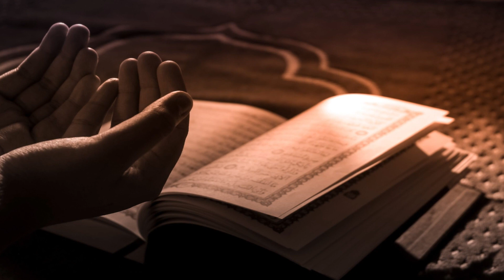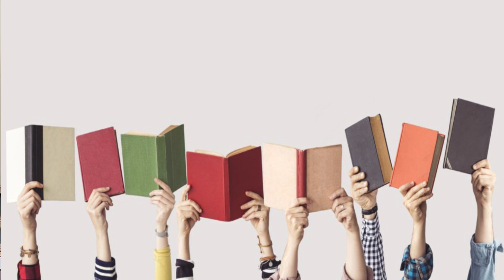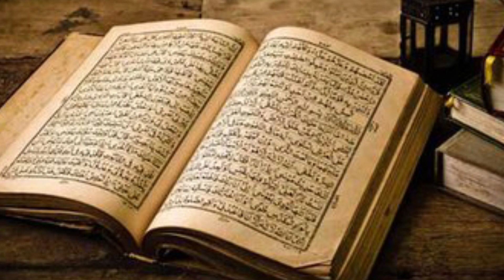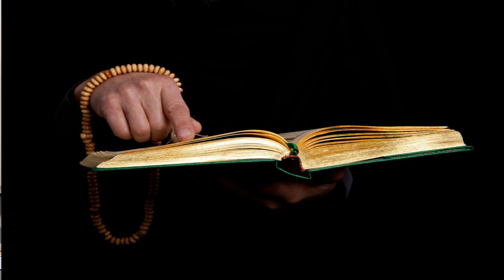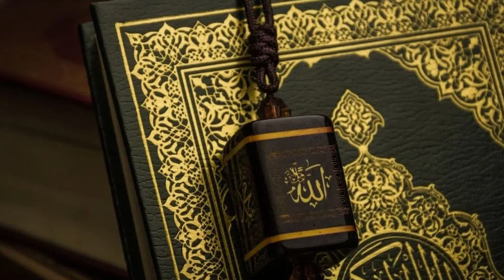Kalam Hazrat Sultan Bahoo Hafiz Parh Parh Karan Takabar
This video-based on information of

| Thanks |